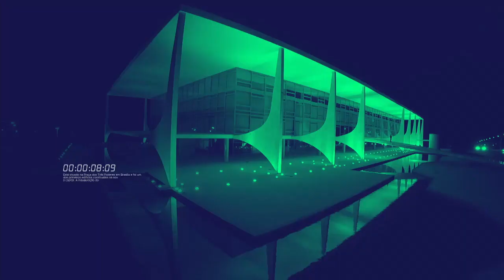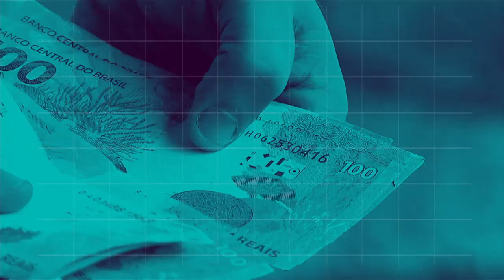BOLETIM REPÓRTER NBR 18h - 6 de agosto de 2018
REPÓRTER NBR 18h - 06.08.18: Segundo dados da Anfavea a venda de veículos novos no Brasil cresceu 7,7 por cento em comparação a junho. E mais: A Polícia Federal capturou no último sábado, no Panamá, o principal suspeito pelo desaparecimento de 12 brasileiros, cinco dominicanos e dois cubanos em novembro de 2016, durante uma travessia ilegal de barco das Bahamas para os Estados Unidos.